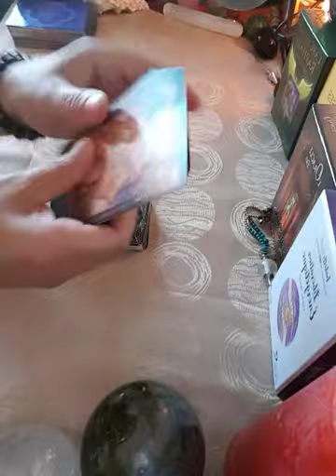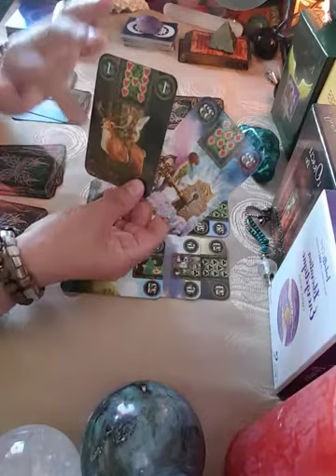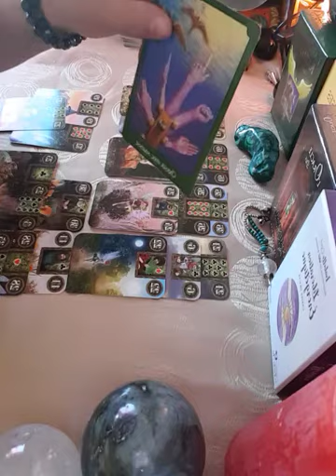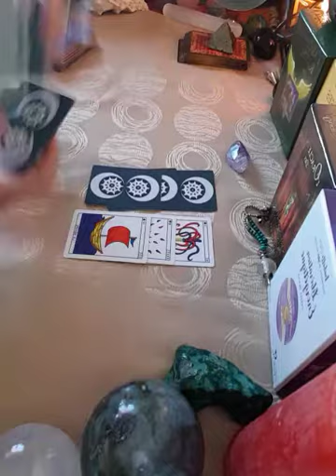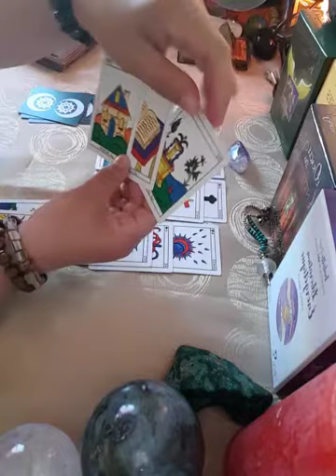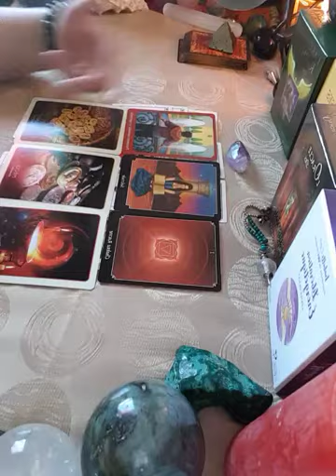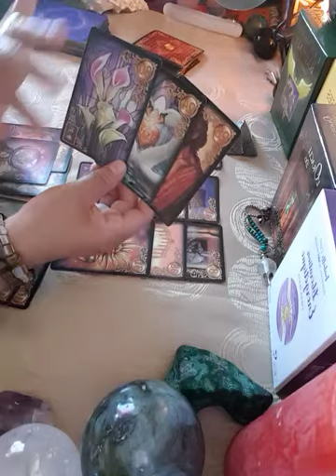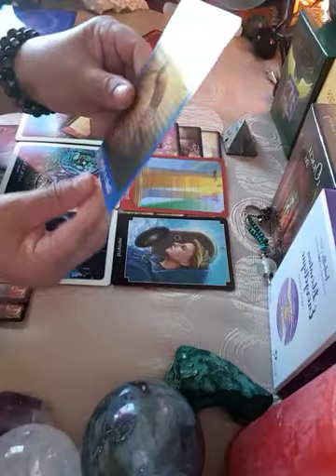tirage général faire le choix tas 3💌🦋🍀💐🌕